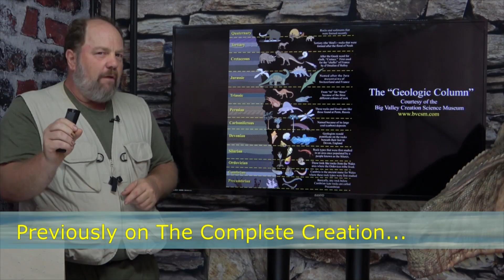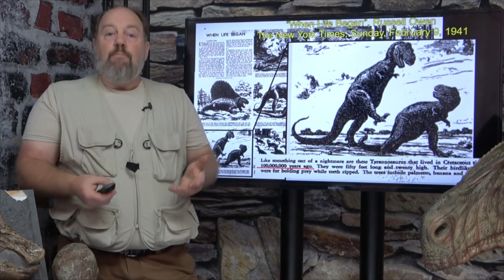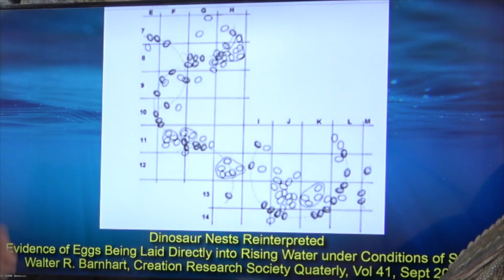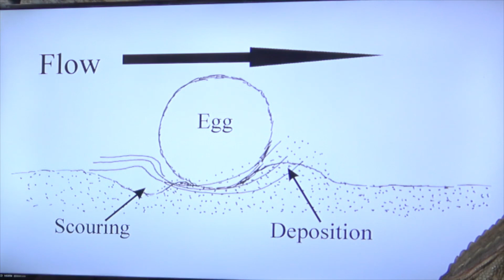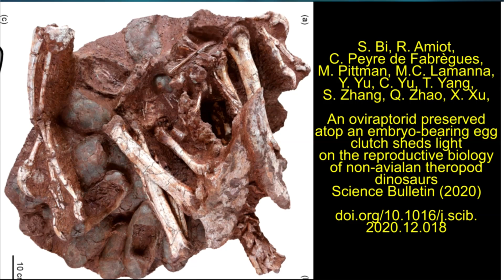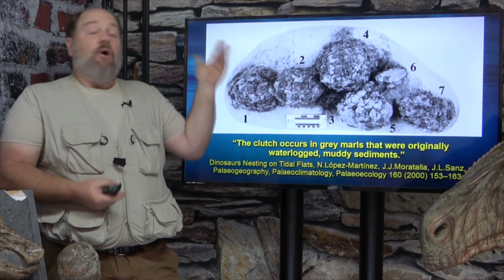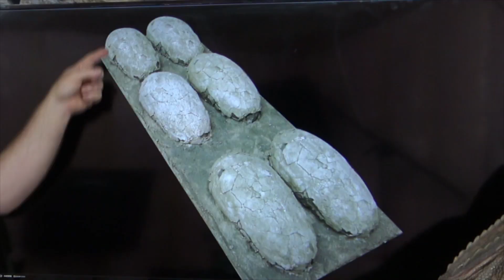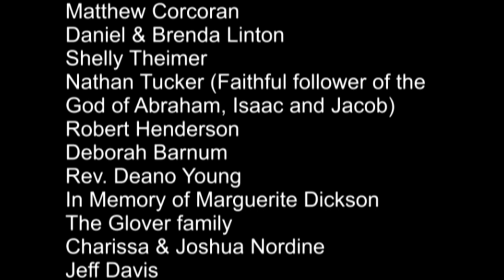Nests of Eggs, The Complete Creation part 16, 3rd edition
In part 16 of the Complete Creation, we examine dinosaur egg "nests" in more detail from a catastrophist's perspective.

References:

Mining for Mammoths in the Badlands, How the Monster Tyrannosaurus Rex Was Dug Out of His 8,000,000-Year-Old Tomb.
The New York Times, Sunday December 3, 1905

30,000,000 Years Ago, The New York Times, Friday, March 11, 1927

When Life Began by Russell Owen, The New York Times, Sunday, February 9, 1941

Dinosaur Nests Reinterpreted
Evidence of Eggs Being Laid Directly into Rising Water under Conditions of Stress
Walter R. Barnhart, Creation Research Society Quarterly, Vol 41, Sept 2004

Vegetation‐induced sedimentary structures
from fossil forests in the Pennsylvanian
Joggins Formation, Nova Scotia
M. Rygel, M. Gibling, J. Calder
Sedimentology, June 2004, Vol 51, No. 3
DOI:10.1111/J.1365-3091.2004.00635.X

S. Bi, R. Amiot, C. Peyre de Fabrègues, M. Pittman, M.C. Lamanna, Y. Yu, C. Yu, T.
Yang, S. Zhang, Q. Zhao, X. Xu, An oviraptorid preserved atop an embryo-bearing egg clutch sheds light on the
j.scib.2020.12.018

Dinosaurs Nesting on Tidal Flats, N.López-Martı́nez, J.J.Moratalla, J.L.Sanz,
Palaeogeography, Palaeoclimatology, Palaeoecology 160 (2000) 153–163

Sellés, Albert G. et al. “Dinosaur Eggs in the Upper Cretaceous of the Coll De Nargó Area, Lleida Province, South-Central Pyrenees, Spain: Oodiversity, Biostratigraphy and Their Implications.” Cretaceous Research 40 (2013): 10–20. Web.

Young-Earth Creationist 'Dating' of a Mt. St. Helens Dacite: The Failure of Austin and Swenson to Recognize Obviously Ancient Minerals
Kevin R. Henke, Ph.D.